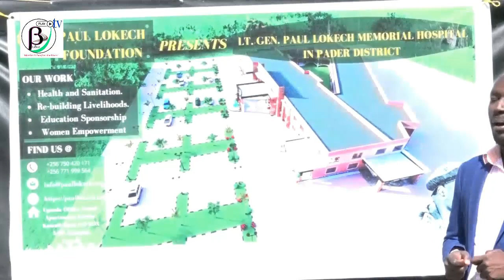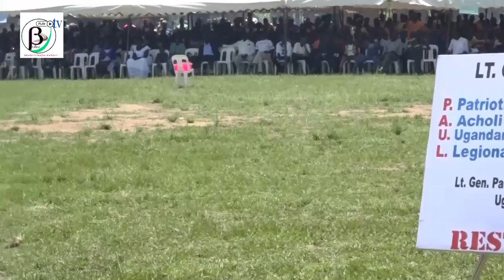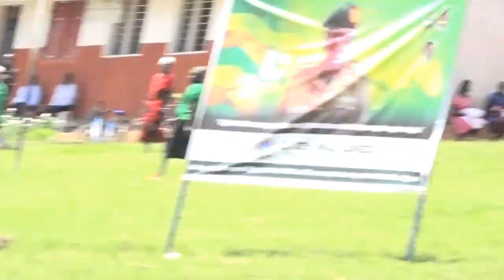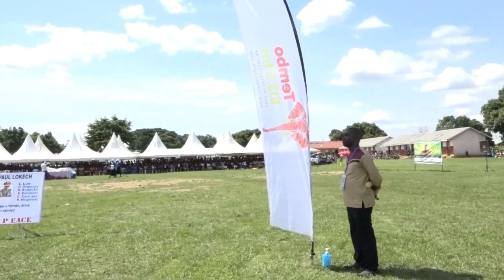Paul lokech foundation Live